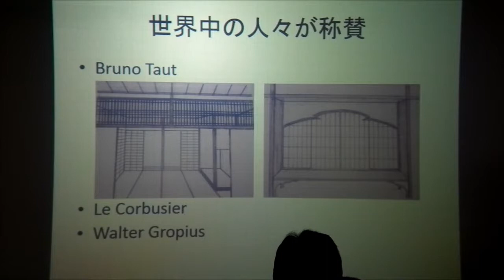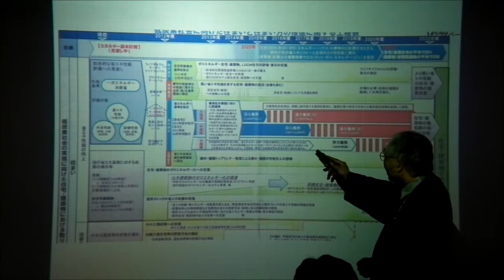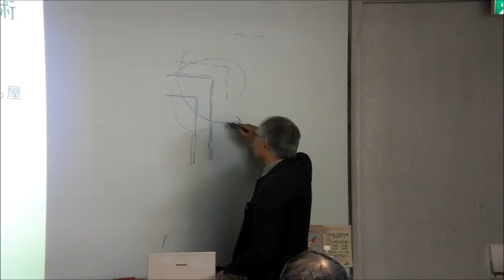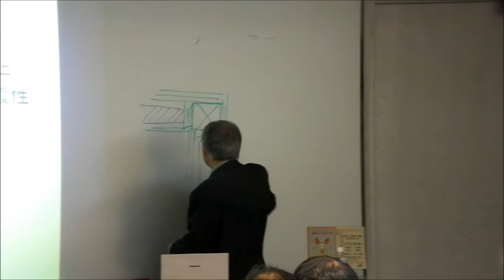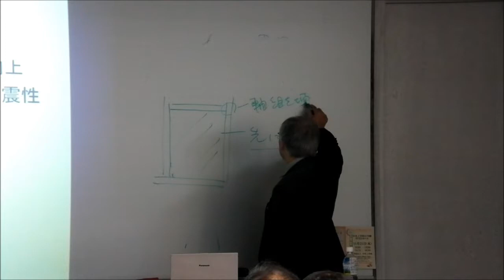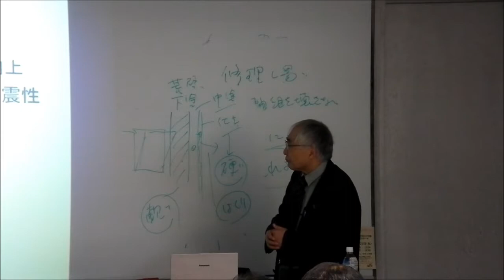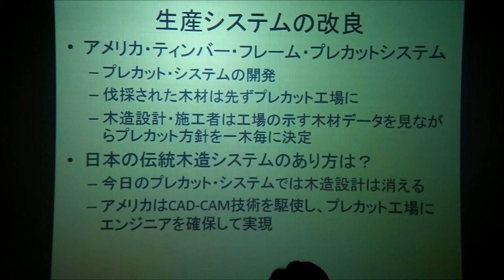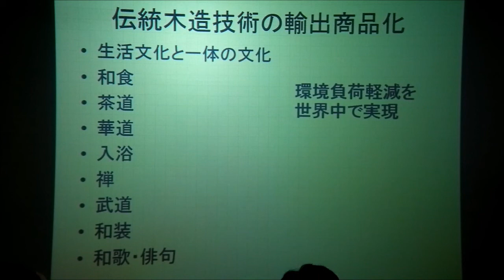2013.11.16第19回伝統構法を考える勉強会［第2講］その2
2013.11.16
第19回伝統構法を考える勉強会【2回連続】第2講　その2
伝統的建築技術はなぜ現代に活かせないのか
伝統的建築技術の先進性と建築基準法の問題点

省資源・省エネルギーの仕組

渡辺 一正先生
鳥取環境大学教授
NPO 市民文化財ネットワーク鳥取

これからの木造住宅を考える連絡会